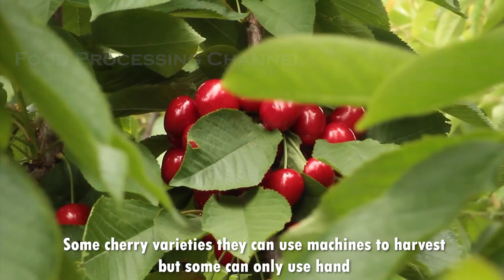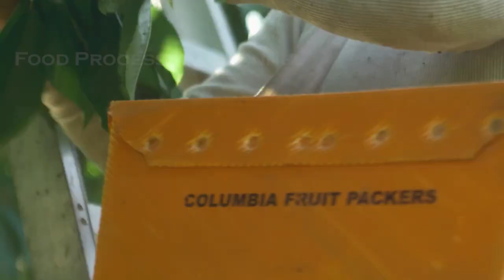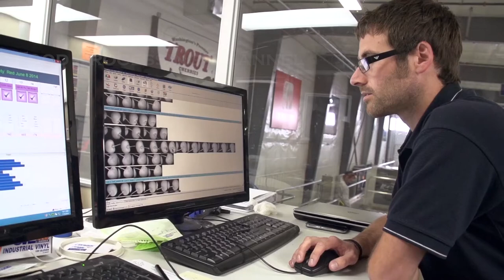Cherry Harvest Process | How Cherries Are Packed In The Factory | Modern Cherry Harvesting Machine